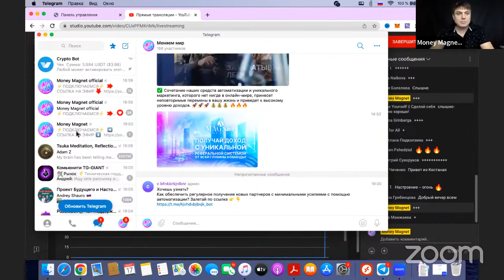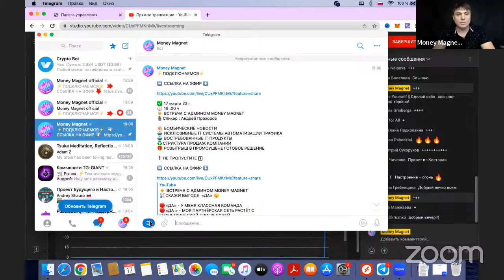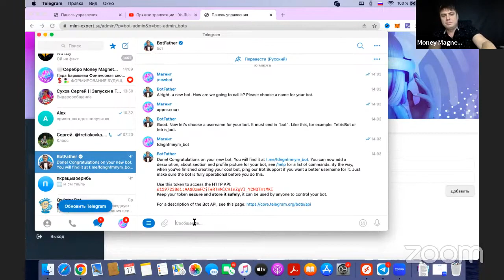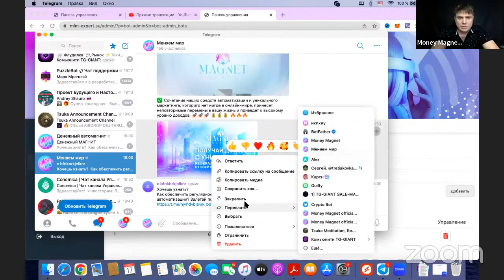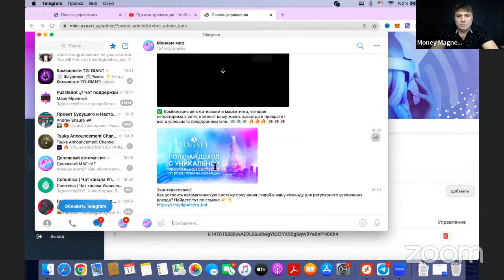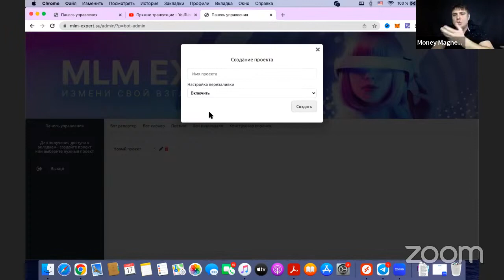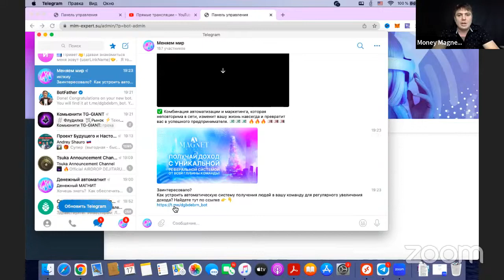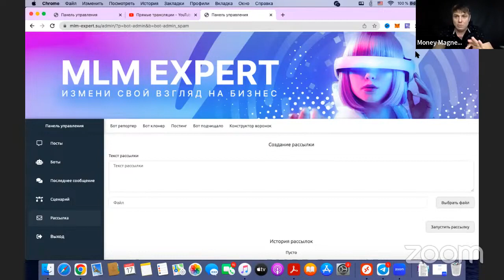�� ВСТРЕЧА С АДМИНОМ MONEY MAGNET720p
🔴«ДА» - У МЕНЯ КЛАССНАЯ КОМАНДА
🔴«ДА » - МОЯ ПАРТНЁРСКАЯ СЕТЬ РАСТЁТ С ГЕОМЕТРИЧЕСКОЙ ПРОГРЕССИЕЙ
🔴 «ДА »  - Я ДОСТИГАЮ УСПЕХОВ В БИЗНЕСЕ
🔴«ДА » - Я ОБРЕТАЮ ФИНАНСОВУЮ СВОБОДУ
🔴«ДА » - Я ЗАРАБАТЫВАЮ ЛЕГКО И  МНОГО
🔴«ДА » - ИСПОЛНЯЮТСЯ ВСЕ МОИ МЕЧТЫ

🔴ВСЕ «ДА» ВЫ МОЖЕТЕ ГОВОРИТЬ СТАВ ПАРТНЁРОМ ИЛИ КЛИЕНТОМ КОМПАНИИ «MONEY MAGNET »
💥 БОМБИЧЕСКИЕ НОВОСТИ
🤖 ИСКЛЮЗИВНЫЕ IT СИСТЕМЫ АВТОМАТИЗАЦИИ ТРАФИКА
🤖 ВОСТРЕБОВАННЫЕ IT ПРОДУКТЫ
♻️СТРУКТУРА ПРОДАЖ КОМПАНИИ
🎁 РОЗЫГРЫШ В ПРОМОУШЕНЕ ГОТОВОЕ РЕШЕНИЕ

❗️НЕ ПРОПУСТИТЕ